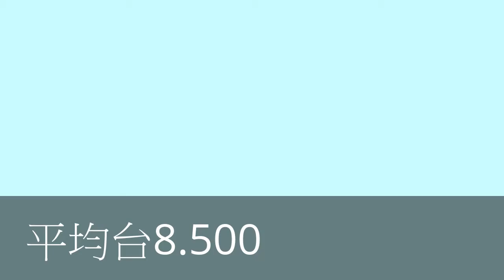2017 GYG Judges Invite L6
２０１７年ジーロングYMCA招待大会　レベル６
30 July 2017 Geelong YMCA Judges Invite ALP 6
AA 5th; VT 1st, UB 7th, BB 6th, FX 3rd